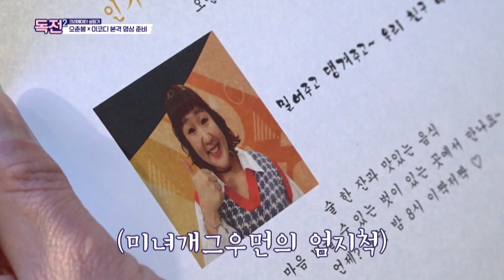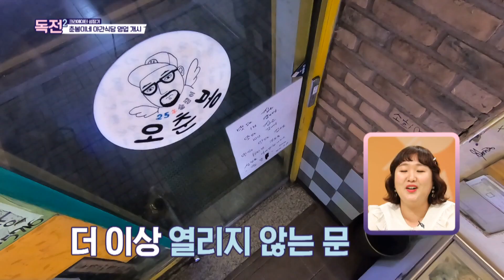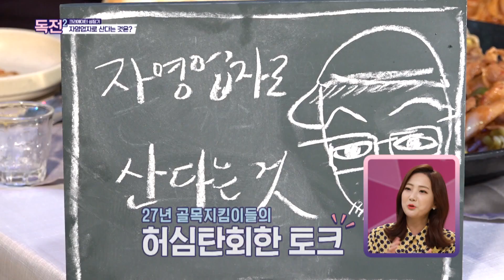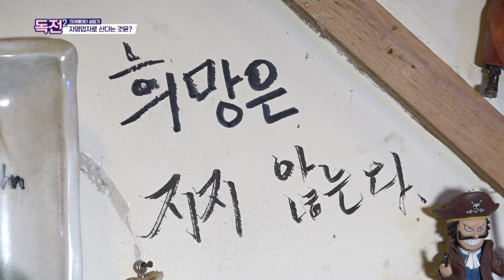이태원 클라쓰에 단밤포차가 있다면? 한남대엔 오춘봉이 있다 / 크리에이터 성장기 독전2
한남동 이태원이 아닌 한남대 오정동 골목상권을 지키는 오춘봉!

코로나19로 힘든 자영업자를 위로하기 위해 조촐한 식당을 열었다? 춘봉이네 야간식당

춘봉이네 야간식당을 통해 10년간 골목상권을 지키며 쌓아온 노하우 가성비 레시피 전격 공개~

먹방요정 이수지도 제발 좌표 찍어달라며

발길을 멈추게 한 돈파와 해물짬뽕스파게티 요리법!

비장의 무기를 더해 마지막 대결에 도전하는 오춘봉 채널~~